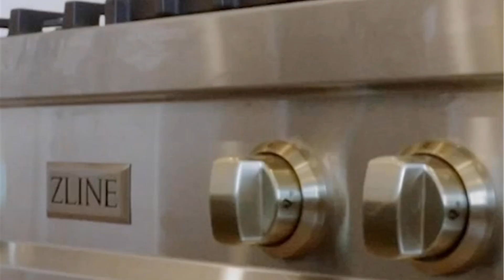Epic & Elegant French Estate - 512 Lantern Crest Drive, Redlands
Stroll the secret gardens at this charming French Chateau perched on the hills above Redlands Country Club! Past the front gate, a tree-covered circular driveway lends a stately air to the home. Past the driveway, a serene, tree-lined path to the front door greets you with beautiful ivy, morning glory, honeysuckle, and roses. An edible garden provides spearmint, chocolate mint, vegetables, and both red and green grapes during harvest season. A separate whimsical brick pathway with a potted garden leads you to an ornate water fountain feature and the perfect outdoor resting or reading nook. Ornamental brickwork adorns the house and the grand portico entryway and atrium, while a leaded glass transom sits above a carved wood front door. Inside, smooth plaster walls draw the eye up to a lofty coffered ceiling with crystal chandeliers and back down to a travertine tile floor. Open the windows in the charming separate dining room during the spring and summer months to let in the natural sounds of twilight wildlife. A newly remodeled kitchen features all-new appliances and a sweeping sunset view of San Timoteo Canyon and the San Bernardino Valley. Countless high-class finishes and built-ins include a wet bar with a fridge and brass sink, a massive master suite with a powder room and a bath with a bidet, a walk-in master closet, a crafting room, an office, old-world door hardware, and arched casement windows. Outside, a pool, spa, and newly built deck overlook the hillside for parties or elegant hosting. Finally, enter the private casita guest suite/studio, where ambiance lighting adds drama to the vaulted ceilings! Includes money-saving solar energy panels. Nearby hiking opportunities include Creekside, Carriage, and Caroline Park Trails. Conveniently located near Loma Linda University, Redlands Community Hospital, ESRI, and the University of Redlands. There are simply too many breathtaking amenities to list, so come fall in love with it in person!